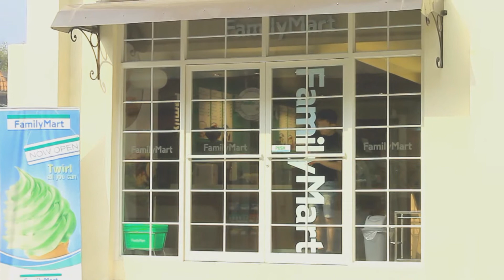Bryan Marc Desacula - I Don't Mind - The Practice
"THE PRACTICE"

"I Don't Mind" choreograph by Bryan Marc Desacula (One Wish Crew)

Dancers
     Bryan Marc
     Bunny
     Mark (Burdeg)

Special thanks to Ian Dizon.